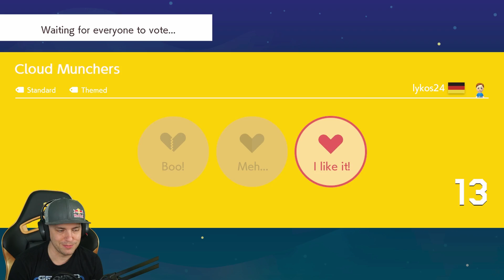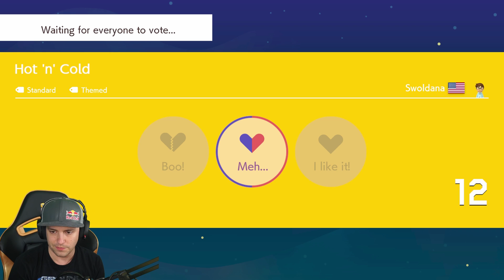Super Mario Maker 2: Vs Mode #4: Win The Console Of Your Choice! Awesome Double Giveaway!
Streamed 7-2-19